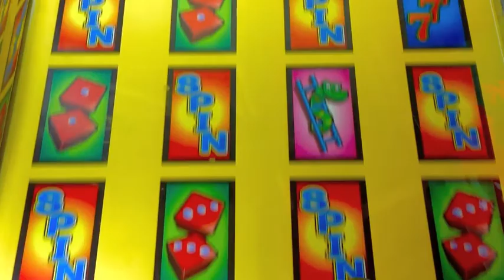Blue Crab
Many thanks to Rich Ladisky for the creepy crab photos.  For more beautiful underwater photography look here!